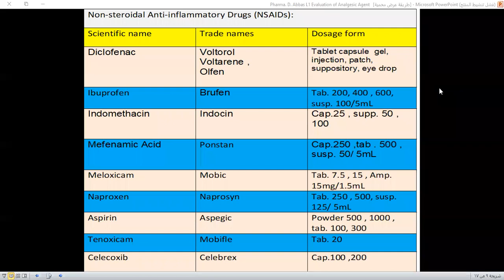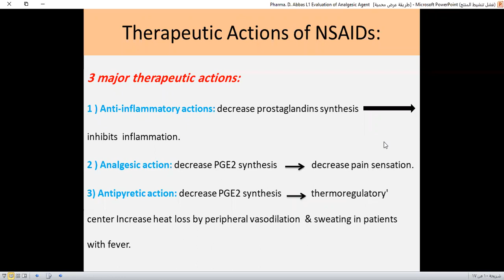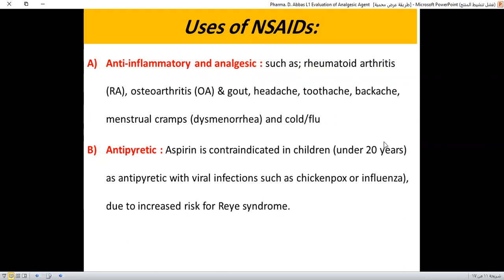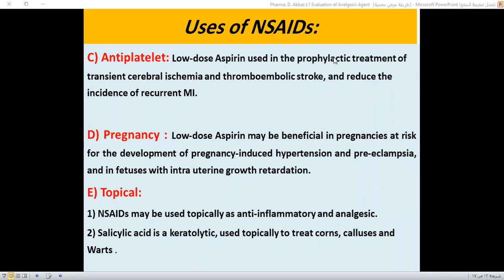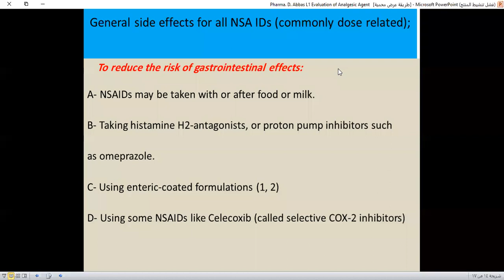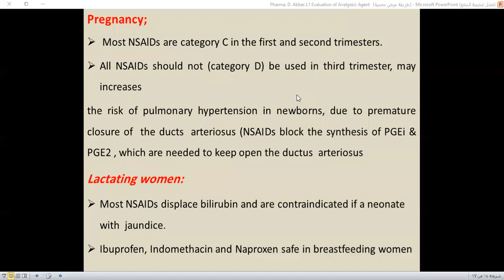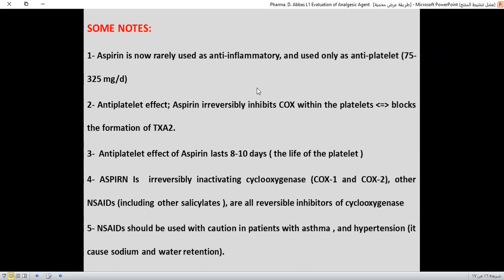Pharmacology - Practical - Lec.7 ( Evalution of analgesic agents ). Part2/د. عباس وادي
Pharmacology - Practical - Lec.7 ( Evalution of  analgesic agents )
جامعة ذي قار - كلية الطب / المرحلة الثالثة
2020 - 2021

تم تقديم من قبل:
الدكتور عباس وادي
تدريسي في كلية الطب - جامعة ذي قار
Presented by:
D. Abbas Wady